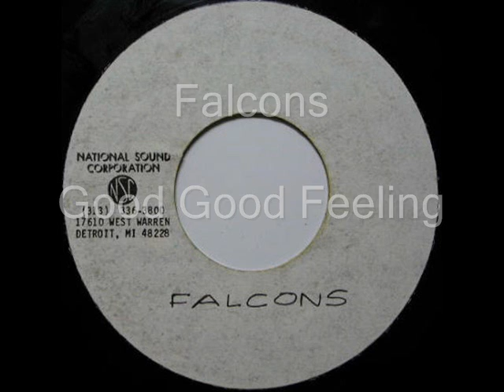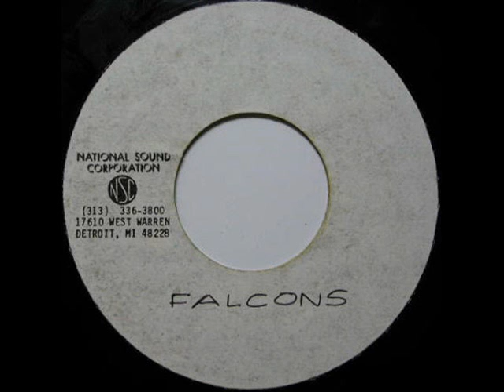Widders Acetate's Northern Soul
A few tracks on Acetate